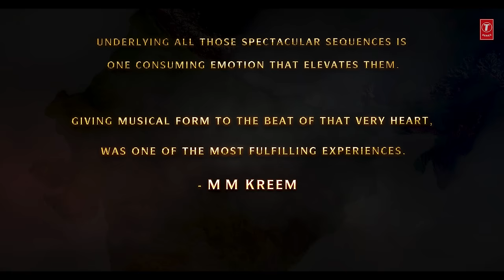Janani Video Song (Hindi) - RRR - M M Kreem | NTR, Ram Charan, Ajay Devgn, Alia Bhatt | SS Rajamouli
Check out Janani Hindi Video Song ft. NTR, Ram Charan, Ajay Devgn, Alia Bhatt.

Song Name: Janani
Music Director: M. M. Kreem
Lyricist: Varun Grover
Singer: M. M. Kreem, Chorus
Programmed by: G. Jeevan Babu
Mixed and Mastered by: G. Jeevan Babu

Movie: RRR
Screenplay & Direction: S.S. Rajamouli
Presented by: D. Parvathi
Producer: DVV Danayya
Banner: DVV Entertainment
Story: V. Vijayendra Prasad
DOP: K.K. Senthil Kumar
Production Designer: Sabu Cyril
Music Composer: M. M. Kreem
VFX Supervision: V Srinivas Mohan
Editor: Sreekar Prasad
Costume Designer: Rama Rajamouli
Telugu Dialogues: Sai Madhav Burra
Hindi Dialogues: Riya Mukherjee
Tamil Dialogues: Madan Karky
Kannada Dialogues: Varadaraju Chikkaballapura
Malayalam Dialogues: Gopala Krishnan
North India Distribution: Pen Studios and Dr. Jayantilal Gada (Pen Studios)
Tamilnadu Distribution: Lyca Productions
Karnataka Distribution: KVN Productions
Branding & Marketing: Walls and Trends